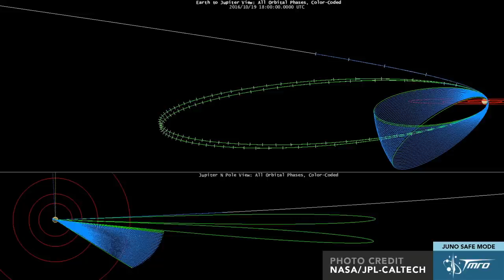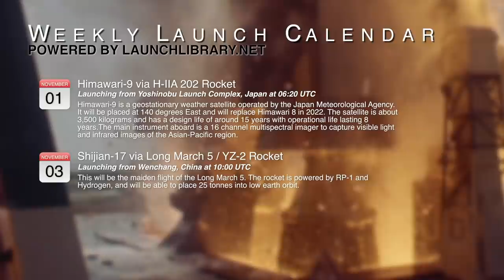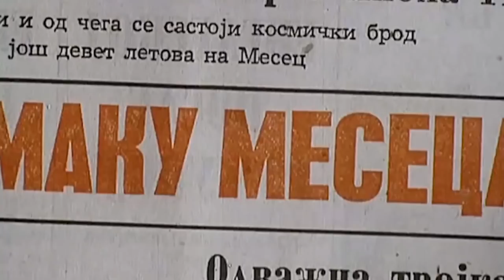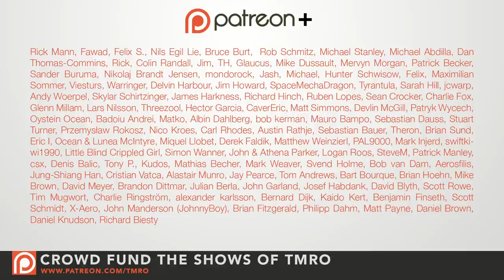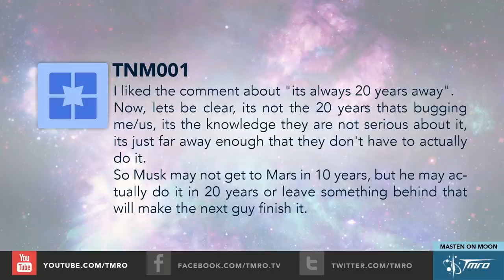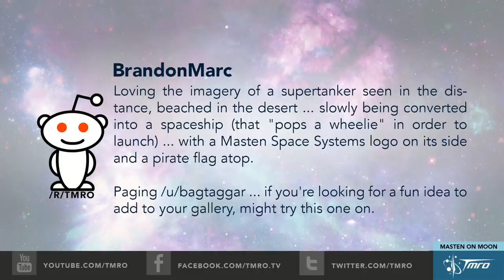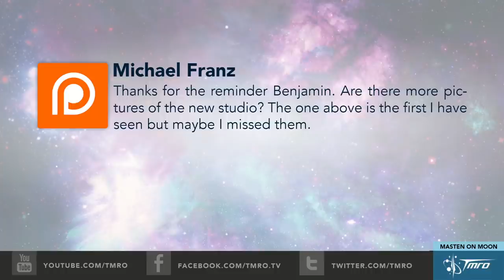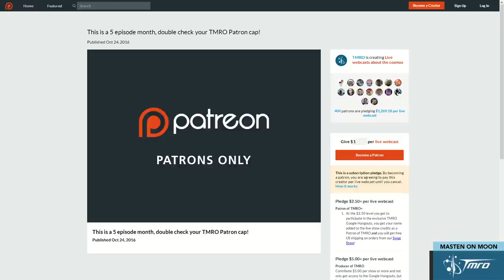The future market of Small Sats - 9.35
This week we talk with Emory Stagmer about small satellites, what they mean to the industry, some of the issues holding them back today and what Northrup Grumman is doing to help bring reliability and sustainability to the small sat market.

In Space News we have:
* New Images Show Mars Lander Crash Site
* OA-5 Docks with ISS
* Juno Recovers From Safe Mode, But Propulsion Problem Persists
* Another Air Force Satellite breaks up in orbit
* Final Data From New Horizons Flyby of Pluto is Downlinked
* Tiangong-2 Deploys Micro-Sat